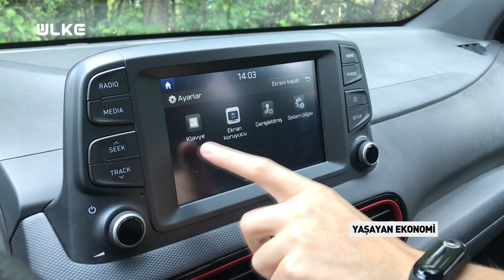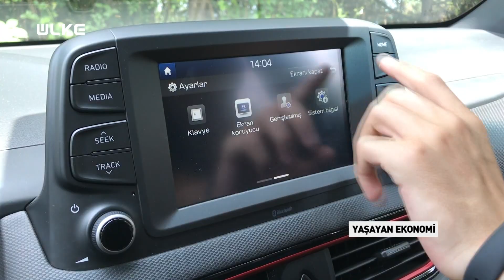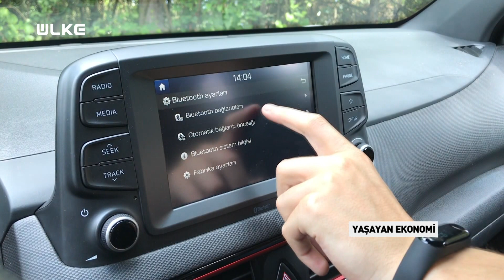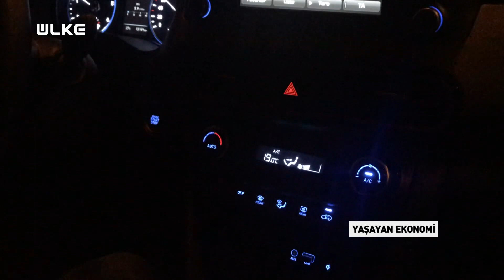Hyundai Kona Dizel Otomobil İle Uzun Yol Tecrübelerimiz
Otomobil ve araba tutkunlarına özel, Hyundai Kona dizel test sürüşü, fiyatları, incelemesi, motor hacmi ve daha fazlası videomuzda...